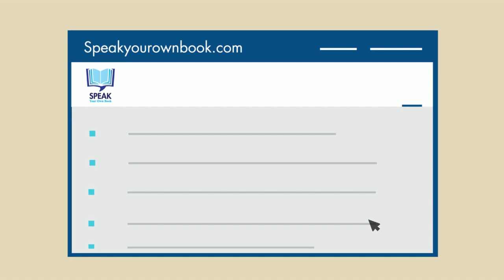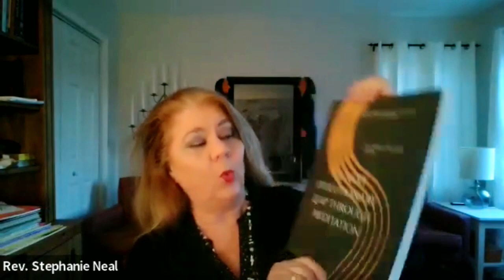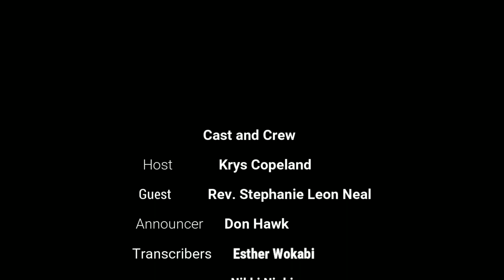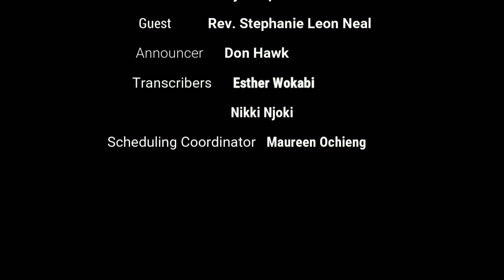SYOBTV Stephanie Leon Neal Interview Season 1 Episode 5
Writing Coach Krys Copeland interviews Rev. Stephanie Neal, First Priestess of the Correllian Tradition of Wicca, about her books, including her projects with Speak Your Own Book and her upcoming releases.